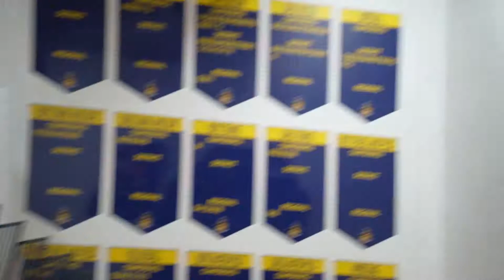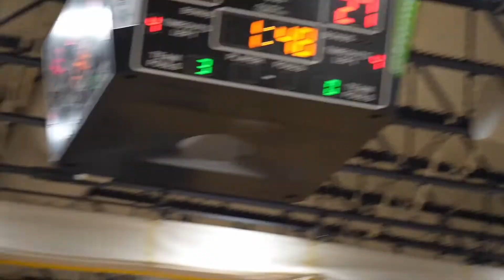Grand Haven Boys Basketball End of Season Highlights